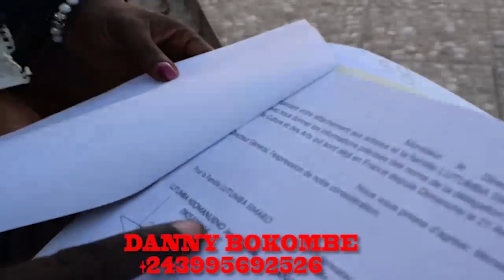Affaire lutumba tshala muana na felix wazekwa 25000$ ekeyi wapi nsaka kongo alakisi ba papier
Mbongo ya matanga akaboli tshala muana na felix wazekwa 25000$ etikalaki ekeyi wapi nsaka kongo alakisi ba papier